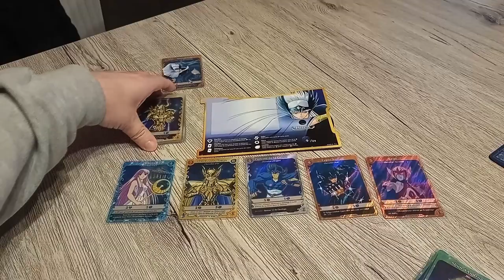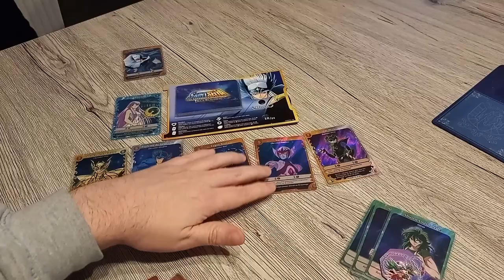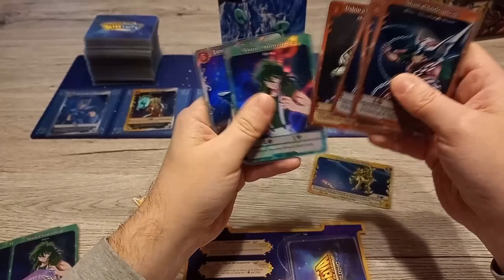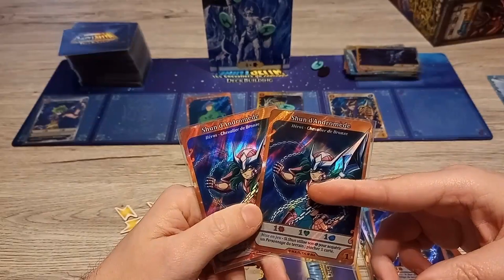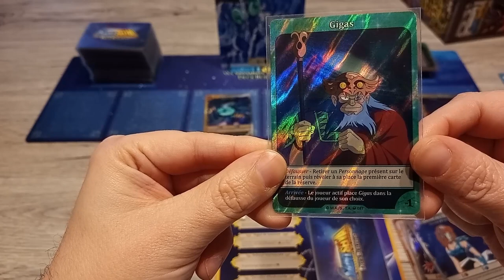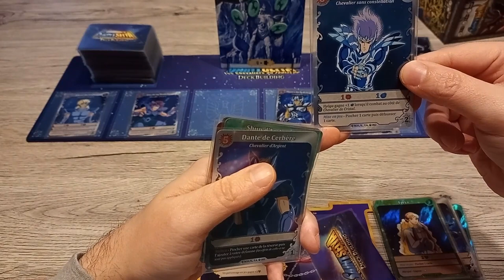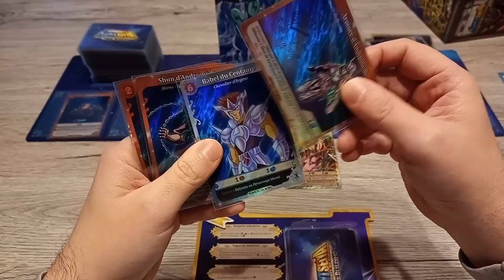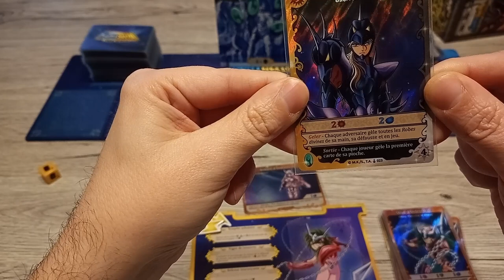Saint Seiya Deck Building épisode 2